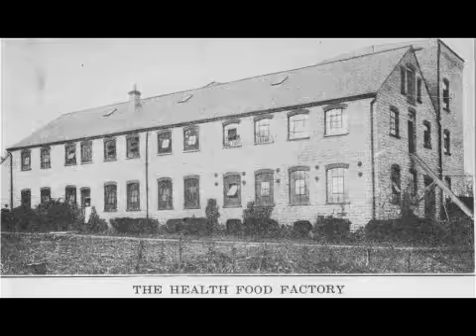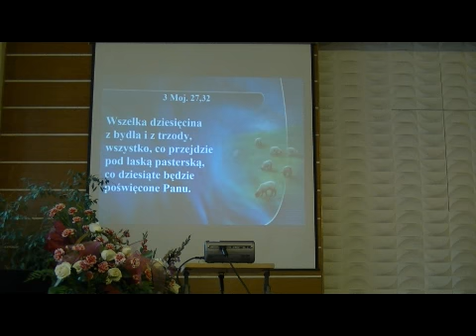ASI Polska (по-русски)